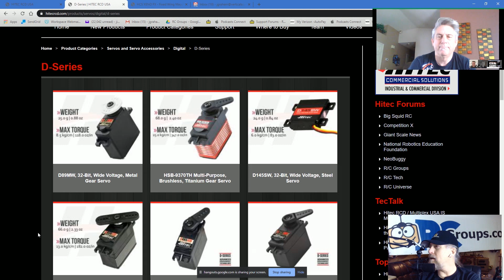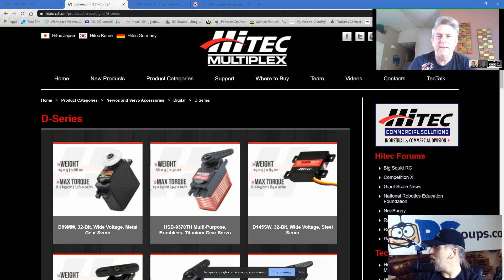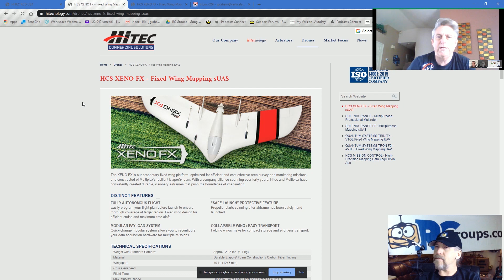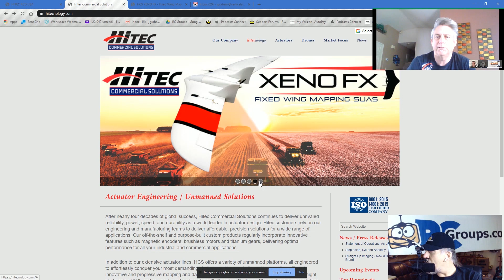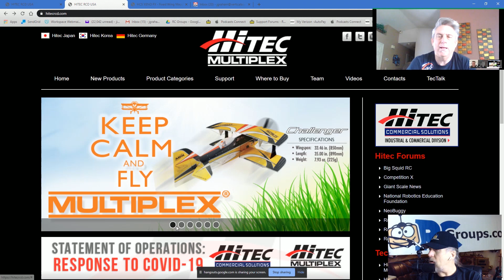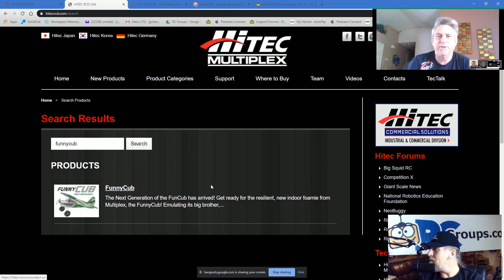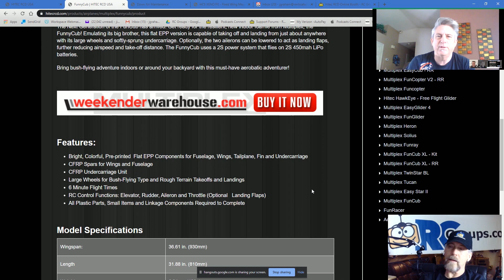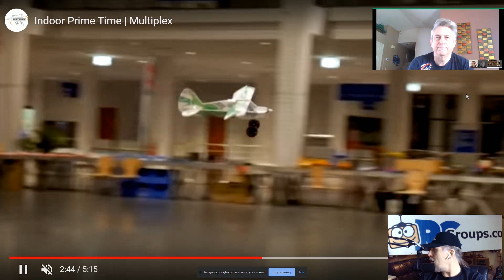Hitec Interview w/Mike Mayberry - RCGroups.com Online Trade Show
Mike Mayberry from Hitec RCD and Jim T. Graham talk about Hitec. - Difference Analog vs Digital – How to pick the right servo
What servo to use and why
High Demand for High Power Servos 5070 / D89
D-Series – advanced technology
The popularity of HS-7955 and HS-7950 (at a reduced price) – The Market Asked and We Listened! (Press release to be provided tomorrow)